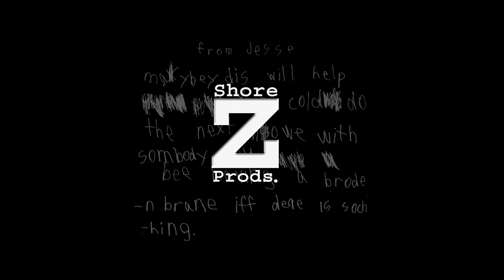Shore Z Productions/Brad Lachman Productions/Universal Television (2012)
From House: Swan Song.